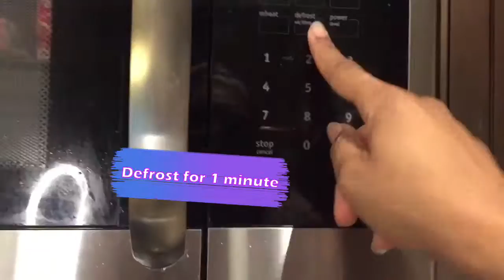Bored in Quarantine learn to make chocolate covered strawberries 🍓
bored in the house and I’m in the house bored. wanna learn something new in quarantine? Watch this short video on how to make chocolate covered strawberries. 🍓